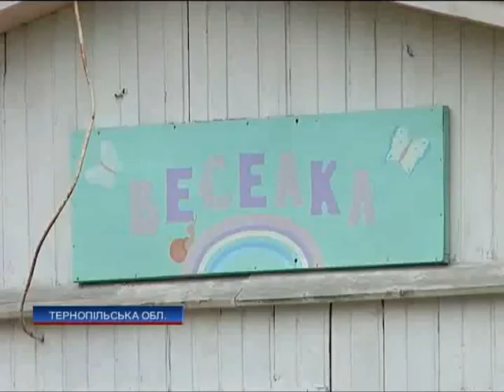Детский санаторий на Тернопольщине 30 лет остается бе...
Детский санаторий на Тернопольщине 30 лет остается без ремонта - Новости. День - Интер - 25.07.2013

Children's sanatorium in Ternopil 30 years remains without repair - news. Day - inter - 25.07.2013